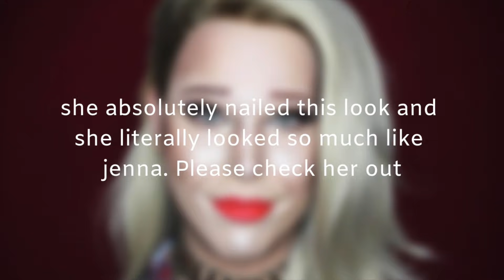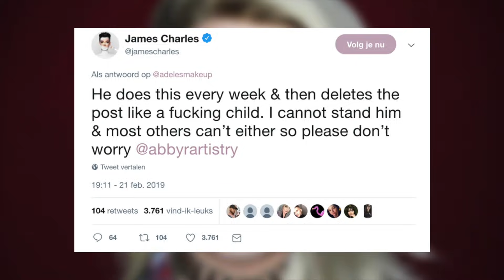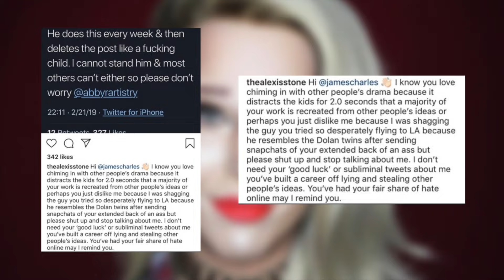this drag queen tried to come for james charles AND FAILS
check out abby on instagram: @abbyrobertsartistry